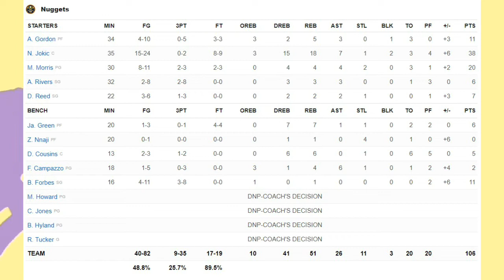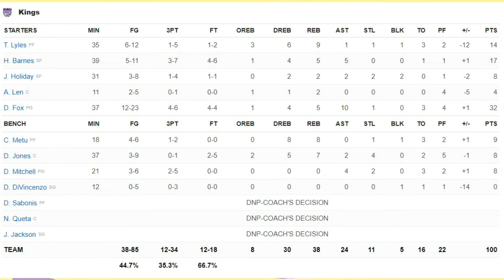Denver Nuggets vs Sacramento Kings | NBA 75TH SEASON FULL GAME HIGHLIGHTS | March 9, 2022